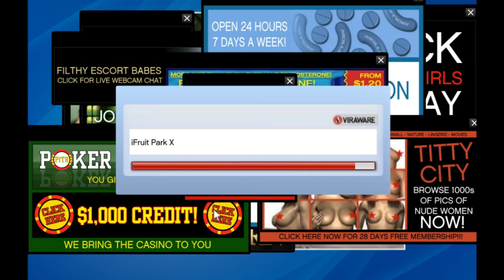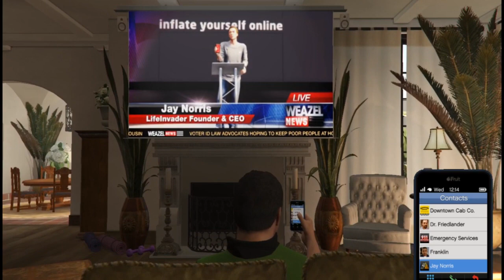GTA V Gameplay MIchal mission by mirchi gamer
Description:
🎮 Welcome to the  gaming experience with Mirchi Gaming! 🌶️ Dive into a world of excitement, skill, and endless entertainment as we present a gaming platform like no other.

🚀 Immerse yourself in a dynamic universe of cutting-edge graphics, heart-pounding soundscapes, and a diverse array of games that cater to every gaming taste. Mirchi Gaming is not just a platform; it's a gateway to unforgettable adventures, intense battles, and mind-bending challenges.

🔥 What sets Mirchi Gaming apart? Constant innovation! Stay at the forefront of gaming technology with regular updates and new releases that keep the excitement alive. Connect with a vibrant gaming community, share experiences, and challenge friends as you rise through the ranks

Grand Theft Auto V (GTA 5) is an open-world action-adventure video game developed by Rockstar North and published by Rockstar Games. Released in 2013 for various gaming platforms, including PlayStation, Xbox, and PC, GTA 5 is the fifth main installment in the Grand Theft Auto series.

Setting:
GTA 5 is set in the fictional state of San Andreas, which is based on Southern California. The game features a vast and detailed open-world environment, encompassing the bustling city of Los Santos, the surrounding countryside, and the fictional city of Blaine County.

Story:
The narrative of GTA 5 revolves around three playable protagonists: Michael De Santa, a retired bank robber living under witness protection; Franklin Clinton, a young and ambitious repo man; and Trevor Philips, a violent and unpredictable drug dealer. The trio's stories intertwine as they get involved in criminal activities, heists, and various missions.

Gameplay:
GTA 5 offers a combination of third-person and first-person perspectives, allowing players to explore the expansive world on foot or by various vehicles, including cars, motorcycles, boats, and aircraft. The game emphasizes both narrative-driven missions and open-world exploration, providing players with a wide range of activities and challenges.

Heists:
One of the standout features of GTA 5 is its elaborate heist missions, where players plan and execute intricate robbery schemes. These missions require strategic thinking and often involve choosing a crew, acquiring equipment, and making critical decisions that impact the outcome.

Multiplayer:
GTA Online, the online multiplayer component of GTA 5, allows players to connect with others in the open-world setting. It features various cooperative and competitive game modes, allowing players to engage in activities such as races, heists, and open-world chaos.

Graphics and Sound:
GTA 5 is known for its impressive graphics and attention to detail in depicting a realistic and vibrant game world. The soundtrack is diverse, featuring a wide range of music across different genres and contributing to the immersive experience.

Reception:
Upon release, GTA 5 received critical acclaim for its storytelling, characters, open-world design, and gameplay mechanics. It quickly became one of the best-selling video games of all time, praised for its rich and immersive gaming experience.enture begins, and the gaming never ends! 🔥🕹️